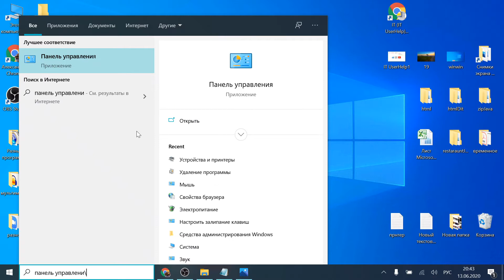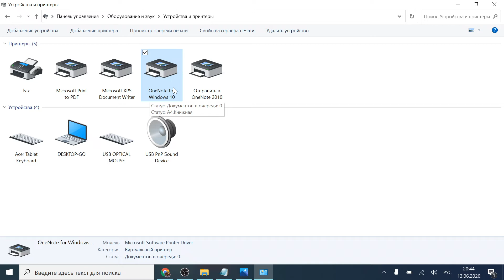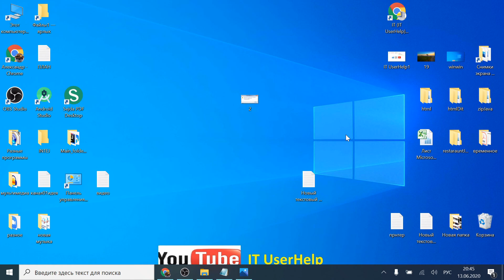Произошла ошибка при настройке порта